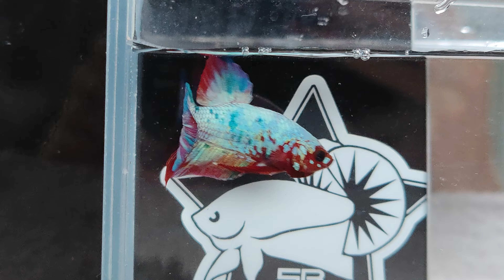Candy Koi Männchen 3940 ❤️ Betta splendens